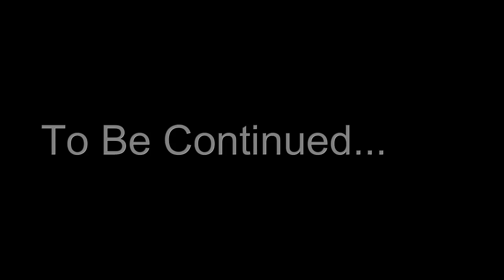Spyro 3 Episode 6 - Magic Mushrooms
No Mushroom Speedway music for you unfortunately, my video editing software is far too simple for such things. I will, however, link you guys to it in an annotation, and I will be doing the same for Country and Honey Speedway, and for the Midnight Mountain levels bar Desert Ruins.

Also, the reason I blew up on my first attempt at shooting down the sheep saucers is because I wasn't paying attention and flew right into one of their shots. Whoops!